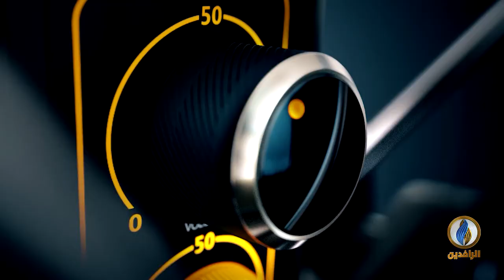صوتكم | هل على الشعب العراقي رفع الرايات البيضاء؟